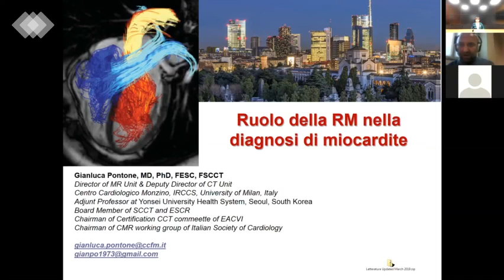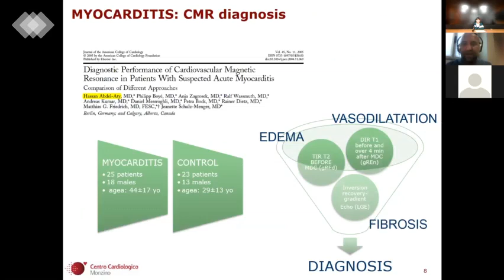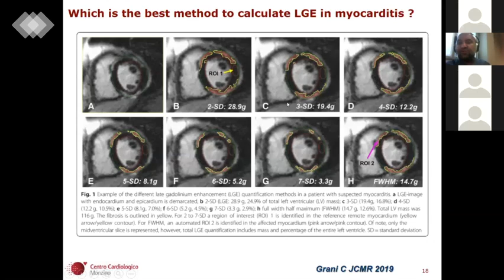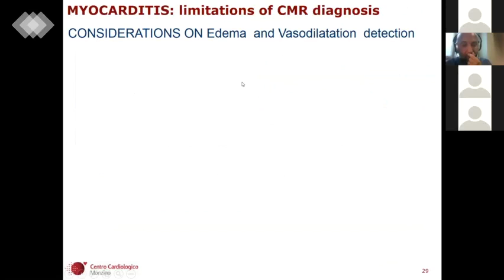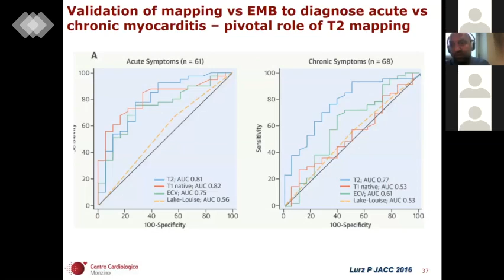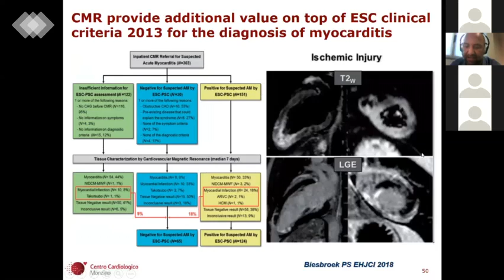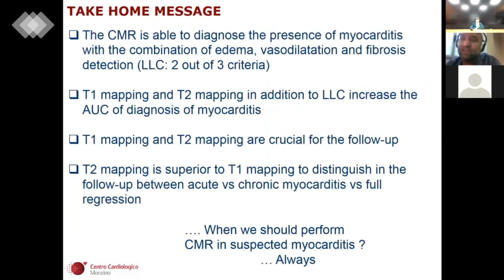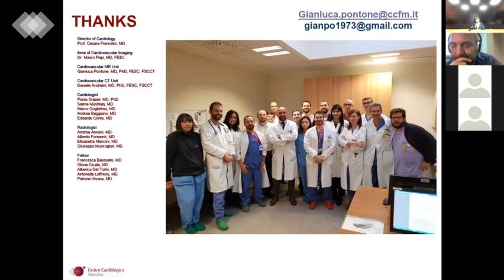Ruolo della RM nella Diagnosi di Miocardite